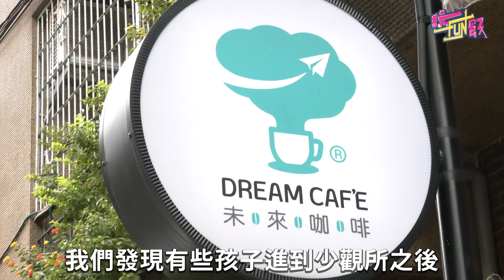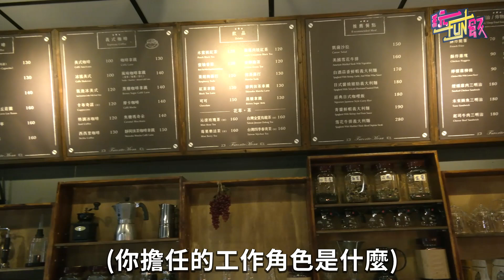被遺忘在社會角落的「叛逆少女」 從咖啡找回初衷 忘卻人生苦澀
位在台北市巷弄內有間咖啡廳，店裡空間寬敞沒有華麗的裝潢，但用餐環境十分安靜，而店內的每位工作人員背後都有個小小的故事，或許是曾經犯下不可原諒的錯，又或是被社會貼上標籤，透過更生少年關懷協會成立的「未來咖啡館」，讓他們在這裡找到人生的新希望。